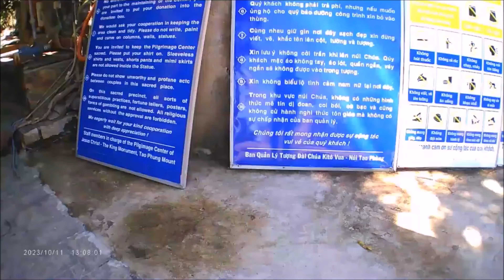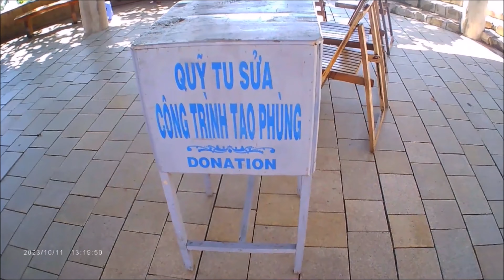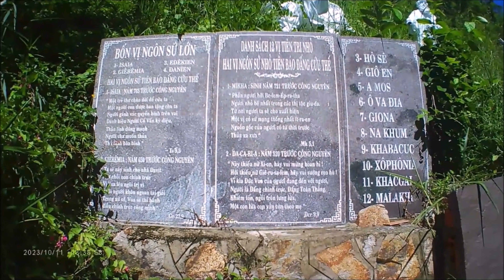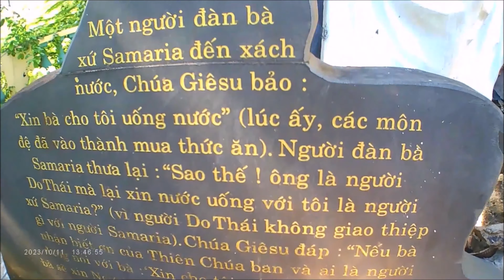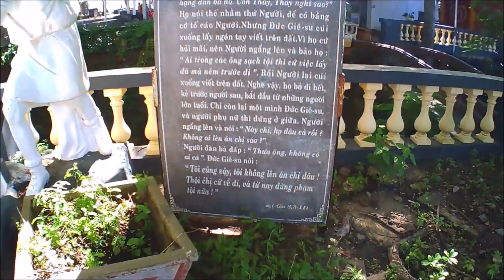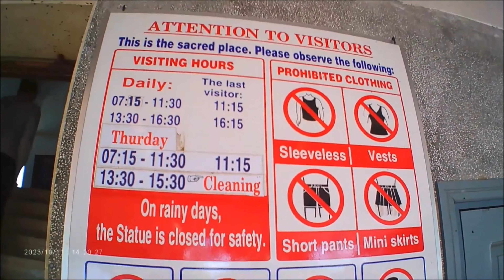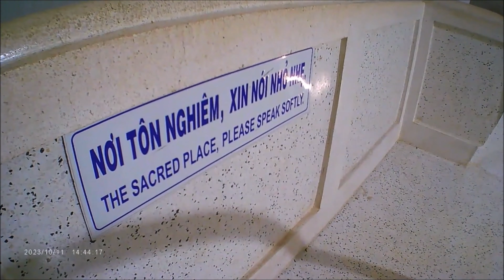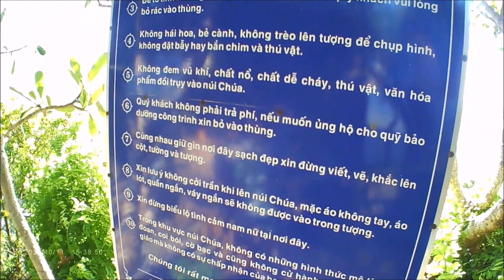Liferoad - Spiritual Tourism: The Statue of Christ - on Tao Phung Mount, Vung Tau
The Statue of Christ - on Tao Phung Mount
Jesus statue, known as Christ the King
Christ the King statue in Vung Tau city was built by Vietnam Catholic Association in 1974 and was completed in 1993.
Tượng Chúa Kitô Vua (hoặc Tượng Đức Chúa dang tay, Tượng Chúa Kitô trên đỉnh Núi Tao Phùng) là một bức tượng Chúa Giêsu được đặt trên đỉnh Núi Nhỏ của thành phố Vũng Tàu (được xây từ năm 1974). Tượng đã được xác lập là "Tượng Chúa Giêsu lớn nhất khu vực châu Á" vào năm 2012. (Wikipedia)
"Núi Nhỏ còn được biết đến với cái tên khác là Tao Phùng. Theo một câu chuyện cổ xưa, công chúa con của vua Thủy Tề biến thành cá vàng đi chơi. Trong một lần, cô bị chàng trai làng chài bắt vào lưới và mang về núi nuôi. Một ngày, khi trở về, chàng không thấy cá đâu, chỉ thấy một cô gái. Cô gái đã giải thích mọi chuyện và hai người nên duyên vợ chồng. Sau thời gian hạnh phúc, lần nọ công chúa bị một người “bắt” vào một hộp ngọc và trở lại hình dạng một con cá vàng. Chồng cô đau đớn xin tha nhưng không được, và từ đó, cứ mỗi 5 năm, cá vàng mới được phép đến núi Nhỏ để gặp lại chồng mình. Tên gọi Tao Phùng của ngọn núi được lưu truyền qua thời gian như một minh chứng cho câu chuyện này." (ivivu.com)